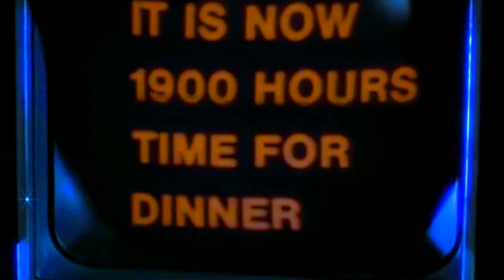W H O ' S W A T C H I N G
COLOSSUS (1970) STARRING ERIC BRAEDEN TO ROCKWELL'S SOMEBODY'S WATCHING ME (MOYNILECTRIC REMIX). A PSYCHOPATHIC COMPUTER TAKES OVER THE WORLD. FORBIN CONVINCES IT THAT HE NEEDS PRIVACY TO PERFORM IN THE BEDROOM. (HA! RIGHT!)